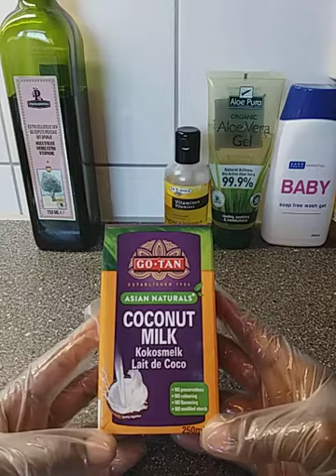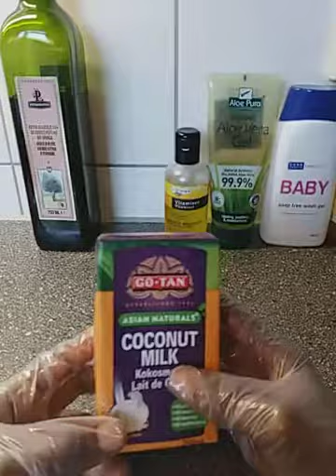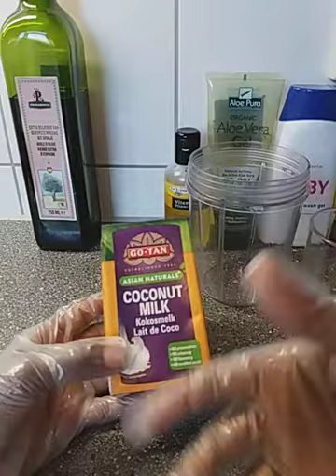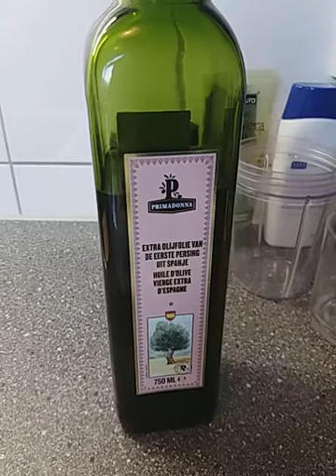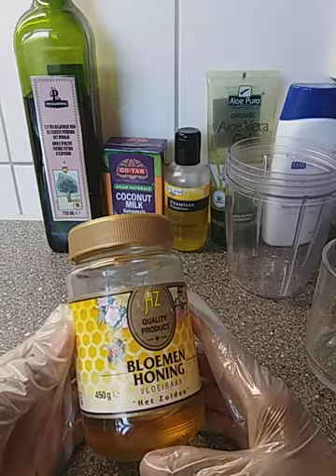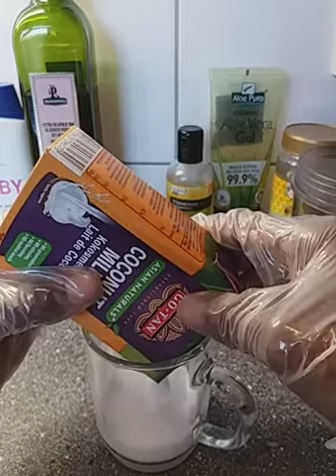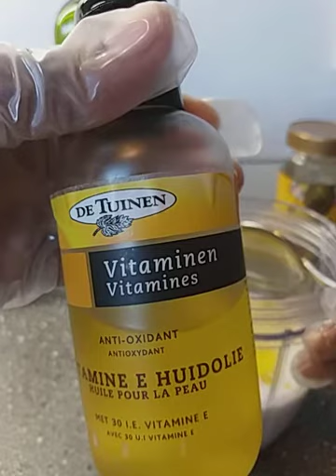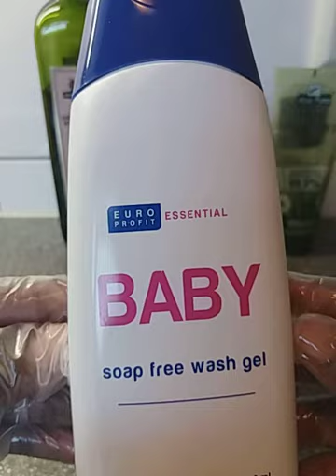shaampoo timaha qalalan iyo timaha oo Dhan u fiican👀👈💖💖👌